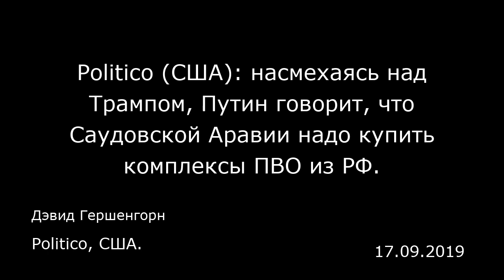Politico (США): насмехаясь над Трампом, Путин говорит, что Саудовской Аравии надо купить комплексы П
Politico (США): насмехаясь над Трампом, Путин говорит, что Саудовской Аравии надо купить комплексы ПВО из РФ.
Politico, США.
Дэвид Гершенгорн
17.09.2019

Президент России Владимир Путин в понедельник предложил помочь Саудовской Аравии защитить свой народ и нефтяную инфраструктуру, продав королевству зенитно-ракетные комплексы российского производства.  С этим комментарием Путин выступил на совместной пресс-конференции с иранским президентом Хасаном Рухани и президентом Турции Реджепом Тайипом Эрдоганом. Сделал он это после того, как американские официальные лица заявили, что к атаке на два важных нефтеперерабатывающих завода, совершенной в выходные дни, может быть причастен Иран. Тегеран эти обвинения отрицает. Американский президент Дональд Трамп в ответ объявил, что его страна находится «в полной боевой готовности».  Понятно, что высказывание российского президента было в первую очередь адресовано Вашингтону, а не Эр-Рияду. Иранский министр иностранных дел Мохаммад Джавад Зариф был явно доволен издевкой над задиристым американским президентом. Во время выступления Путина он от души смеялся, а глаза его хитро блестели. «Мы готовы оказать соответствующую помощь Саудовской Аравии… для защиты ее народа», — заявил Путин на пресс-конференции, состоявшейся после очередной встречи руководителей России, Ирана и Турции. Эта встреча, прошедшая в рамках дипломатического «астанинского процесса», была нацелена на достижение мирного урегулирования в Сирии.  «Политическому руководству Саудовской Аравии достаточно принять мудрое государственное решение так, как это сделали в свое время руководители Ирана, закупив С-300, и так, как сделал пре...